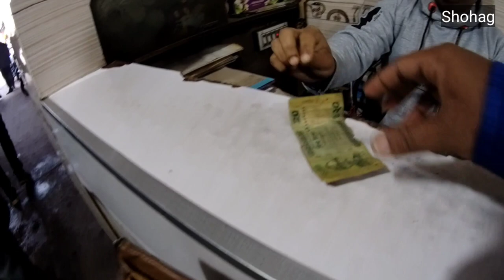দিনাজপুর টু কাহারোল || গ্রামের বাড়িতে গেলাম || অনেক অজানা কথা শেয়ার করলাম আপনাদের সাথে